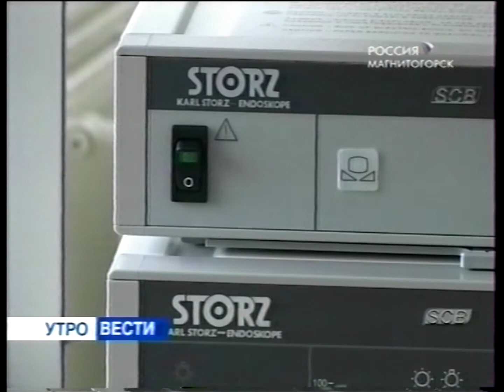Анонс "Вести Магнитогорск" (утро) 6.2.2009г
Анонс "Вести Магнитогорск"  + фрагмент "Утро России"   6.2.2009 год.     (Архив МГТРК)